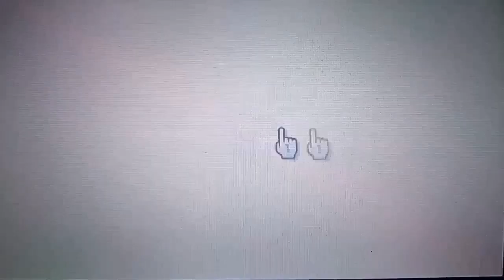Making a Mii of Rayroy from "King of the Hill."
Making a Mii fo Rayroy from "King of the Hill."

This video is a video that shows the creation of a Mii that I have made of Buck Strickland's son named "Rayroy" from "King of the Hill."